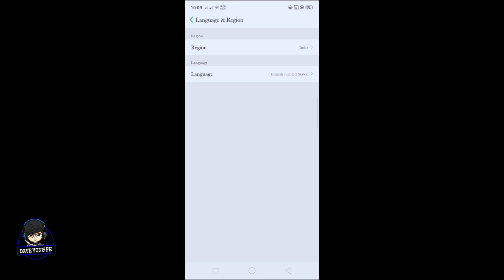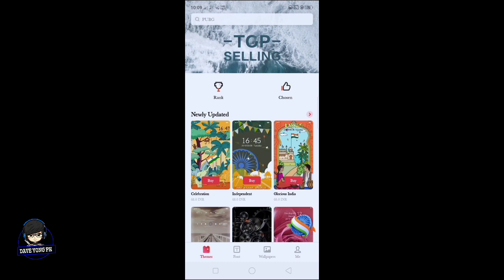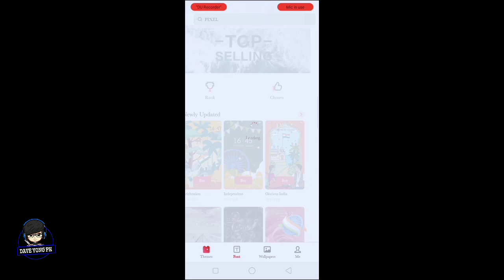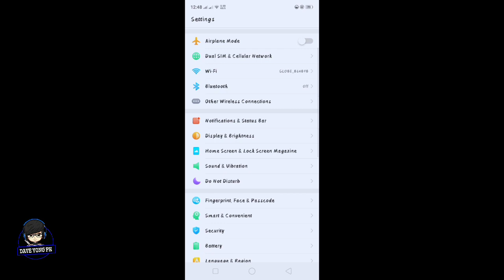Paano Magpalit Ng Font Sa Oppo A5s (No Need ZFont)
Read Description ❗

Kung Gusto Nyo Naman Ibalik Sa Dati Go To Settings Click "Home Screen & Lock Magazine" Then Go To "Set Theme" Theme Required Version  "Theme Store Version 6.5.0" Pababa Para Po My Free Font😊

Credits Music ▶️

Music We Use : Hello Summer By Kinemaster Pro

Keywords 🔽

how to apply theme in oppo a5s 2021
how to apply theme in oppo,
how to apply theme in oppo a3s,
how to apply ios theme in oppo a3s,
how to apply paid theme in oppo,
how to apply dark theme in oppo a5 2020,
how to apply dark theme in oppo a5s,
how to apply ios theme in oppo a37,
how to apply default theme in oppo,
how to apply dark theme in oppo a3s,
how to apply dark theme in oppo a7,
how to apply dark theme in oppo f11 pro,
how to apply ios theme in oppo f1s,
how to apply ios theme in oppo a5 2020
how to change font style in realme 2 pro
how to change font style in realme 2
how to change font style in realme 5 pro
how to change the font in realme 3
how to change font style in realme u1
how to change font style in realme 1
how to change font in realme 1
how to change font style in realme 3 pro